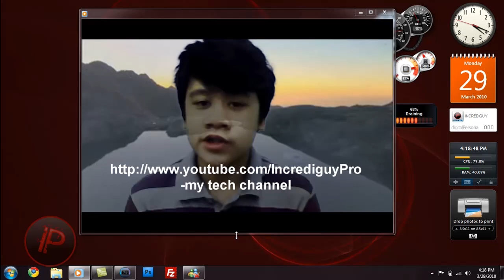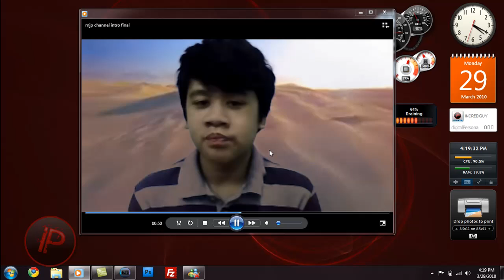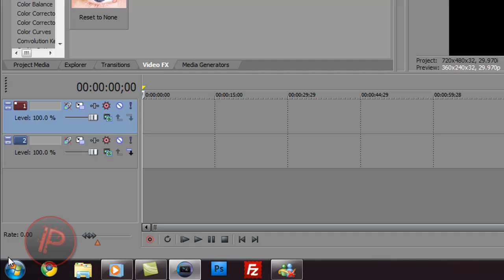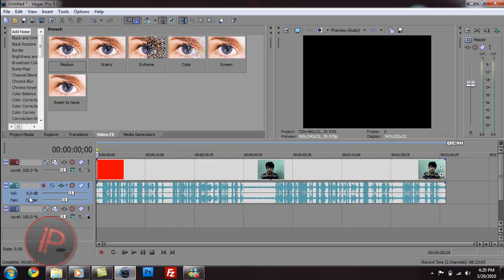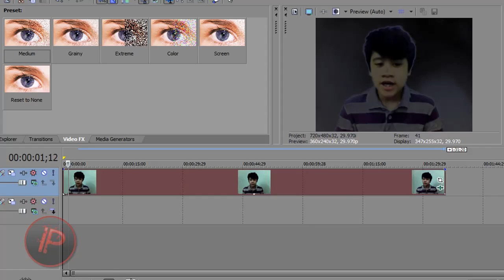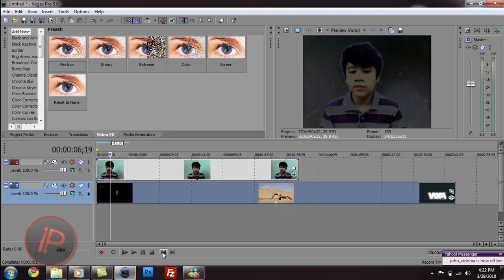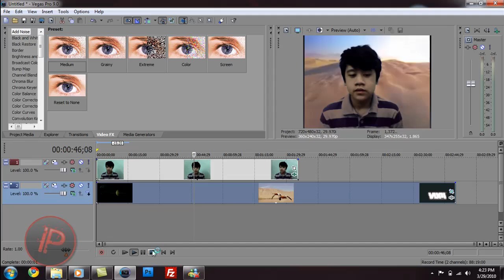Sony Vegas - Basic Chroma Keying/Key Compositing (Green Screening)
-in this video i go over basic chroma keying/key compositing in sony vegas.
Chroma key compositing (or chroma keying) is a technique for compositing two images or frames together in which a color (or a small color range) from one image is removed (or made transparent), revealing another image behind it. This technique is also referred to as color keying or most popularly called Green Screening, most people use green screen, but it can be any color as long as it is the only color or thing in the background.